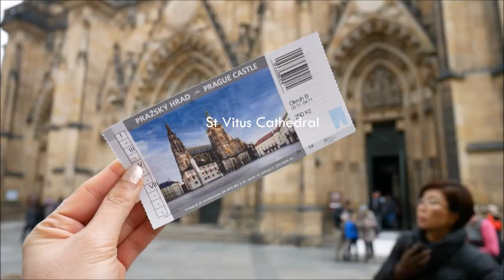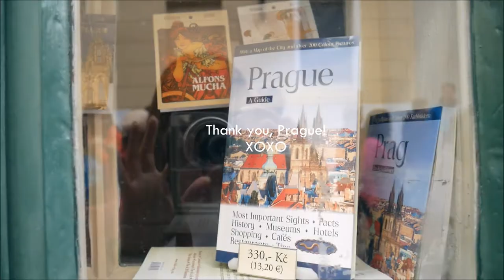Hippo x Prague Travel Vlog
Prague is really gorgeous!
I think this is one of the most beautiful towns to see in Europe country, so make sure you must visit Prague if you are planning your trip to explore Eastern Europe.
Though Prague doesn't have super famous icons like Eiffel Tower in Paris, Statue of Liberty in New York City, or Big Ben in London, Prague is a historical city that involved with a rich history, an outstanding architects, a hint of romance, and happening nightlife.
The city became a popular spot for travelers from all over the world, so I think the only drawbacks of visiting Prague is the big crowds everywhere, no matter they are local people or tourists.
We spent one full day wandering around in Prague city, hence I'm hoping my today's post has enough to put the best things in Prague that able to help you while organizing your itinerary. :)